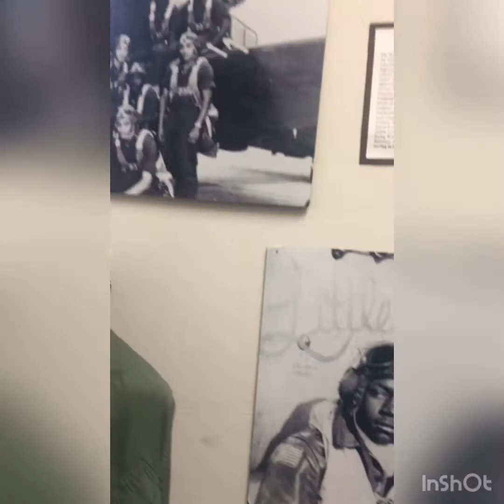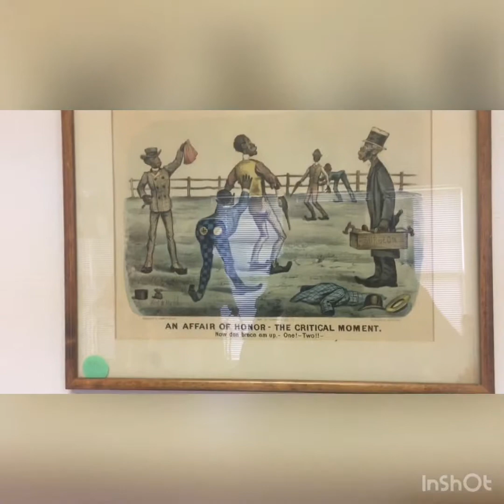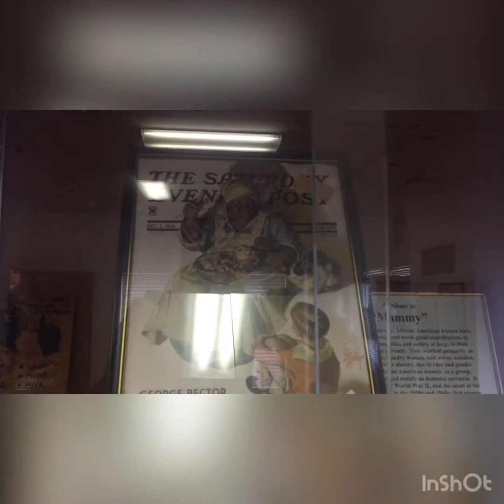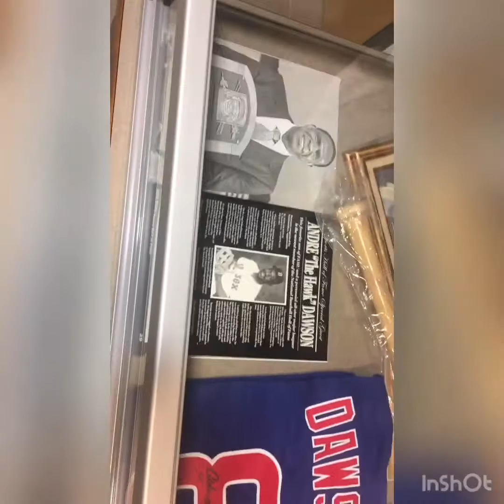Black Archives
Brock Jones And the illustrious site Of the Black Archives